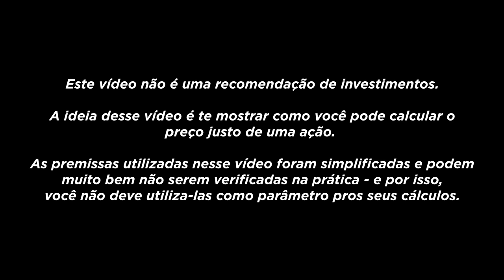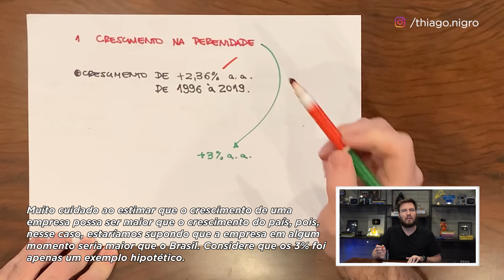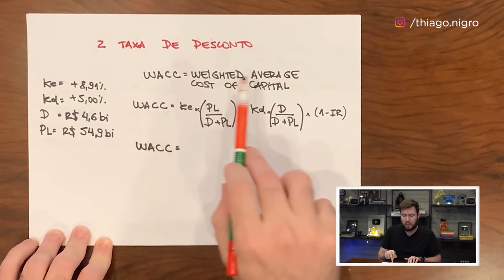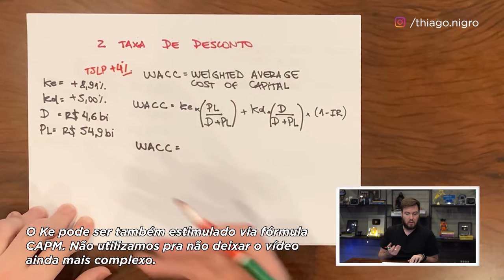ITAUSA (ITSA4) ESTÁ BARATA? | Calculando o PREÇO JUSTO de uma ação NA PRÁTICA!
- - - - - - - ESTE VÍDEO NÃO É UMA RECOMENDAÇÃO DE COMPRA!

Ke = TJLP + 4% = 4,91% + 4% = 8,91%
Kd = 5% (considerando a premissa informada antes)
D = dívida total Itaúsa 1T20
PL = Patrimonio Liquido total Itaúsa 1T20
WACC = Ke * (PL/D+PL) + Kd * (D/D+PL) * (1-IR) = 8,48%

^ explicação: pegamos o custo do acionista e multiplicamos pela % que o capital do acionista representa do capital total da empresa. Depois, pegamos o custo do capital de terceiros e multiplicamos pela % que o capital de terceiros representa do total de capital da empresa, fazendo ainda uma multiplicação de (1-IR) pra computar o benefício tributário que as empresas têm nos juros sobre a dívida de terceiros.

Ao final, somamos os valores obtidos.

Etapa 2: Descobrir o Free Cash Flow to Firm
FCFF = NOPAT + Depreciação – CAPEX (+/-) ∆Capital de Giro

Etapa 3: calcular o preço justo, descontando o valor obtido no cálculo do FCFF

Com isso, agora você tem em mãos uma fórmula poderosa pra conseguir calcular o preço justo das suas ações na bolsa de valores! Como investir em ações ficou bem mais interessante agora, certo?